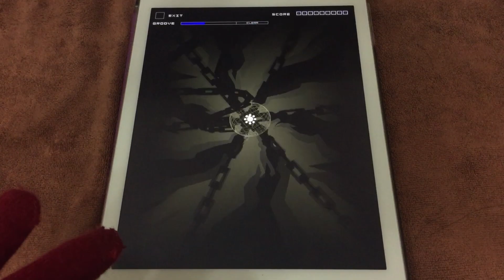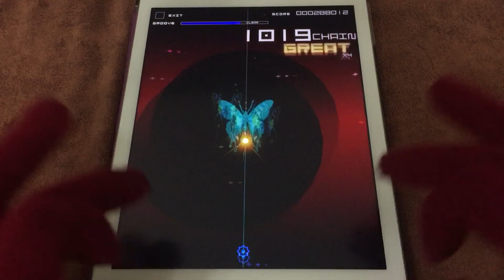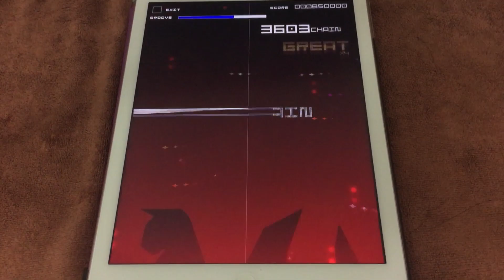東方外魔伝 / Touhou Gaimaden (AC-HARD) 理論値 【GROOVE COASTER 2 Original Style 手元動画】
At the end I was too happy and accidentally hit my camera :P

Difficulty: 20
Song artist: MASAKI (ZUNTATA)